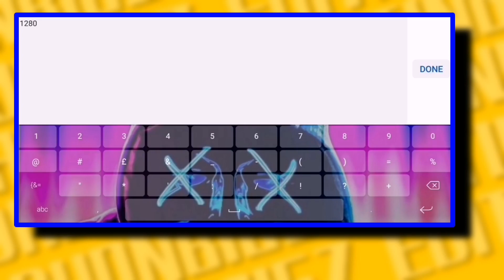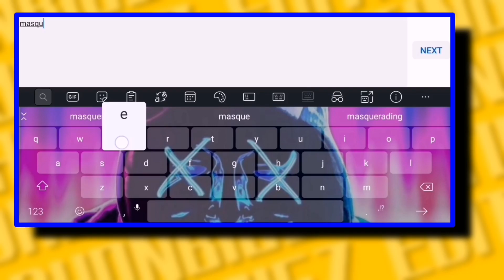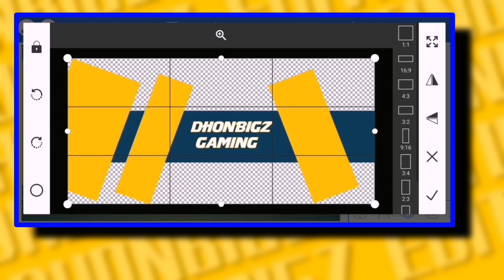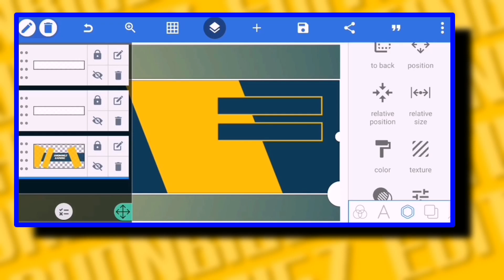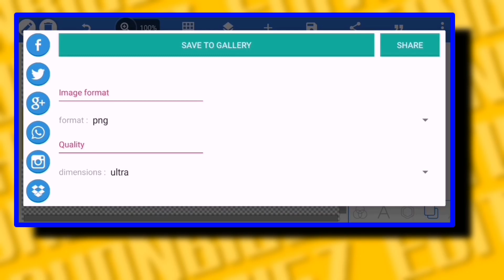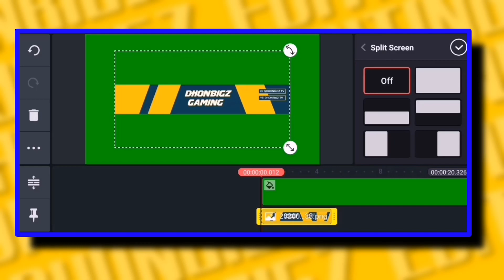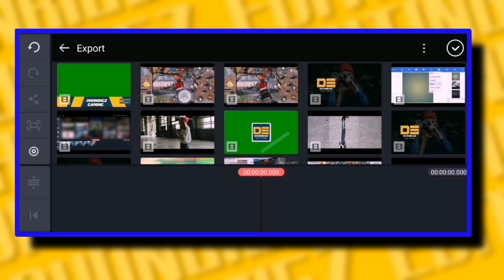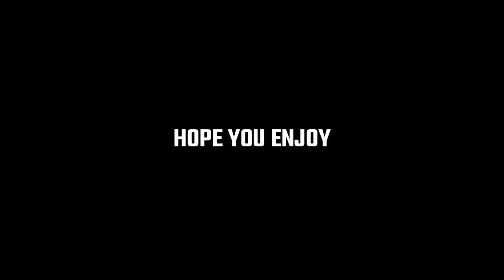Paano Gumawa Ng Simpleng Gaming Overlay?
Hello Friends Welcomeback To My Channel Todays Tutorial We Are Going To Create Simple Gaming Overlay.

LINKS

Track:
Far Out - Apex